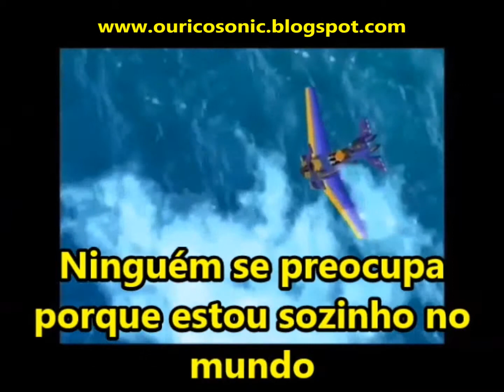Tails I'm Just A Kid - Letra Traduzida (AMV Music Video) (Miles Tails Prower) (Simple Plan)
Feito por: Fim De Jogo
AMV com letra traduzida para Português Brasil
Musica Cantada pela a Banda Simple Plan